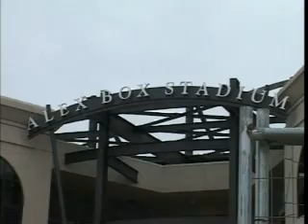Sports Showtime 1-29-09: Part 2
Live sports show produced by LSU's student run TV station, Tiger TV. This episode was recorded live January 29th. This is the second part of the program.